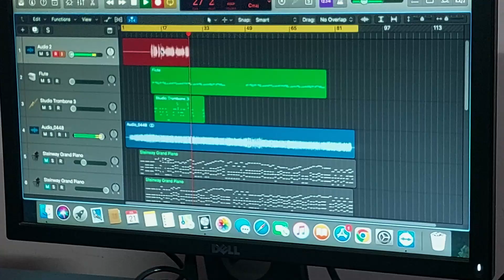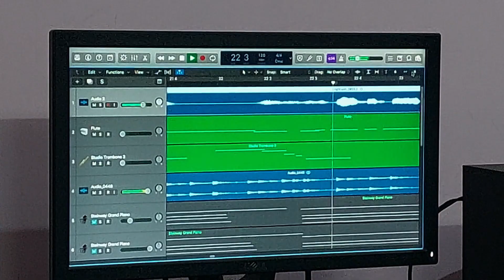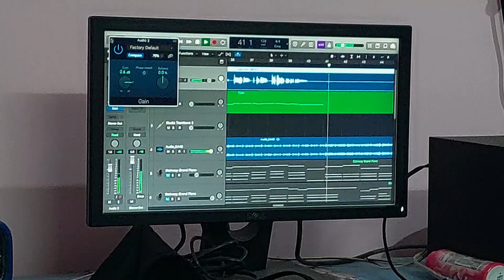RIGHT UH SONG | STUDIO VERSION | DELIVERY MEN| CALVIN C MARSHAL | PAVITHRAN | MADANA GOPAL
RIGHT UH SONG Studio Version .
Song Composed , Arranged & Produced by : Calvin Marshal.
Singer : Pavithran.
Mixing & Mastering : Mukilan.
Lyricist : D.Madana Gopal.
Cinemotographer : Mani Kandan.
Recorded at : THE CCM MUSICAL STUDIOS , SALEM.
Production : MV STUDIOS & K.G.F PRODUCTIONS.
Producer : Madana Gopal & Kannankurichi Gokul.
Editor , Writer & Director : D.Madana Gopal.